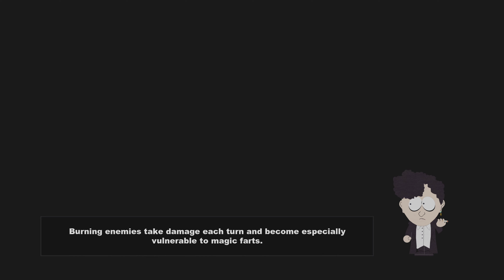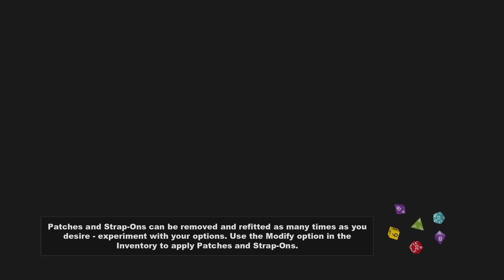South Park: The Stick of Truth Part 13